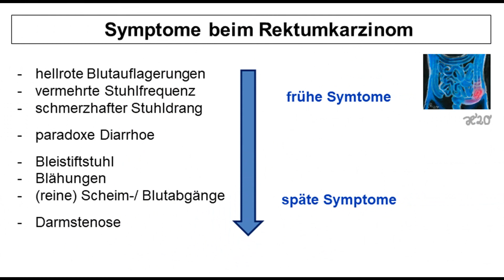Symptome beim Rektumkarzinom | Strahlentherapie Prof. Hilke Vorwerk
Symptome beim Rektumkarzinom